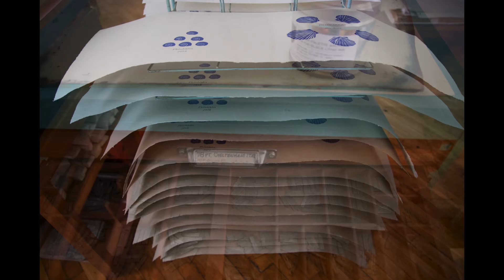Alice in her new studio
A look at Alice's new studio space in the 1241 Carpenter St. building